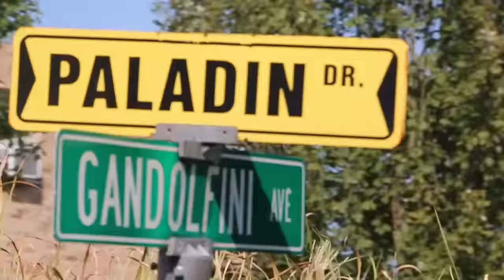Class of 2016 Football Video Yearbook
Class of 2016, the final LivvNation football video featuring your class that was exclusively apart of the video yearbook, released on YouTube. This one is for you.